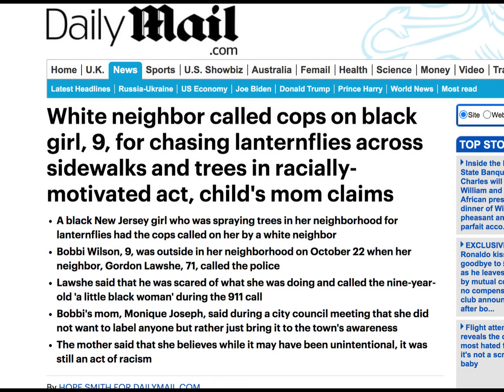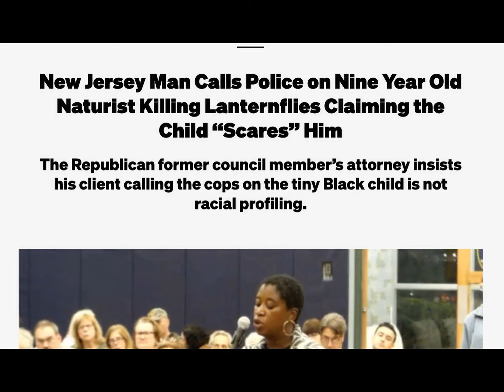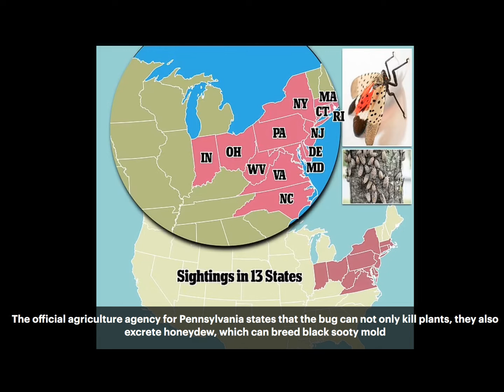WM Calls Cops on 9 Year Old For Doing This.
Admittedly, I completely lost it on this one. I got really hot and wanted to throw things. Can you blame me? When a grown as WM calls the cops on an innocent little girl, it reinforces the idea that the dominant society wants to eradicate us from the planet. But as I rewatched, what struck me most is the fact that I need to stop recording on my mobile phone and upgrade to a real microphone.

Black Wanderlust is a video diary of what life is like living abroad as an American black expat. We also cover politics as it relates to race. Content is raw and unfiltered. See what other travel YouTubers won't show you. Fair warning: I will flag, delete, and ban haters.